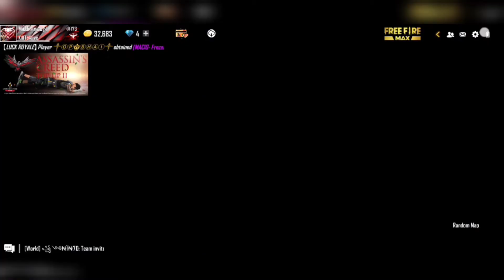Mystery shop Arrived 💥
⭕ Mystery shop Arrived in our Bangladesh server 🔥 check out guys 🖤

©Copyright : We allow anyone to make reaction videos but the video must remain branded under Mr. UnknowN  (with our channel link) in the description box.

1.Garena Free Fire Indonesia Live
2.Garena Free Fire Brazil Live
3.Garena Free Fire Brasil Live
4.Garena Free Fire India Live
5.Garena Free Fire Singapore Live
6.Garena Free Fire Thailand Live